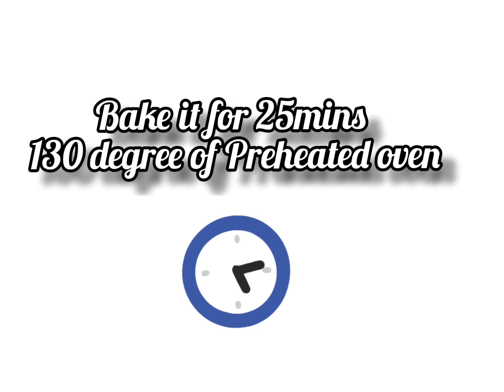Chicken Seekh Kabab Stuffed Pizza Recipe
Step #1
Marinate the chiken
Ingredients
1/2 kg boneless chicken
Salt to taste
2x TS Garlic paste
2xTS Sesame oil
2xTB Cooking oil
2xTB Bar B Q sauce
2xTS Soya sauce
2 and half TB Tikka masala

Method
Mix all ingredients into the chicken and marinate it for about 30mins.

Step #2
Making of pizza dough
Ingredients
2xCups Flour (maida)
2xTS Instant Yeast
2 xTS Sugar
Pinch of salt
Luke warm water half glass
2xTS Cooking oil

Method
Put yeast in luke warm water with sugar stir well and put for half hr so the yeast become active.
Then mix flour with salt and knead the dough with active yeast mixture...put water if required..dough should b soft.Add of cooking oil on the knead dough and cover it with wet cloth..let it rest for about half an hour..
When the dough becomes double knead it again and stretch it for about 10mins.
Step # 3
 Meanwhile cook the marinated chicken.add one chopped onion,one chopped capsicum and mashrooms into the chicken amd satue alfor 5 to 10mins.Smoke with charcoal.

Step# 4
Assembling of Pizza
Ingredients
Cooked chicken
2x Eggs (beaten)
Olives and Mashrooms
1/2x Cup Pizza sauce
6xpieces of cooked kababs
1x Cup Mozerella Cheese
1x Cup Chaddar Cheese
Mixed herb and chilli flakes (optional)
Ive used Pizza sauce which have enough amount of mixed herbs and chilli.You can use if u want.

Step# 4
Line the dough on the buttered pizza pan
Egg wash the sides
Put pizza sauce
Put cooked chicken
Put ready to cook seekh kababs on the sides and fold the sides and pressed well.so that it won't come out.
Add Chaddar and Mozerella cheese
Sprinkle Olives and Mashrooms
Sprinkle mixed herbs and crushed chilli (optional)
Bake for 30 to 25mins at 150 degree
In preheated oven and don't forget to butter the pizza pan...serve hot and enjoy😊